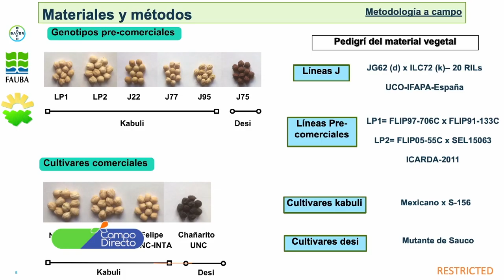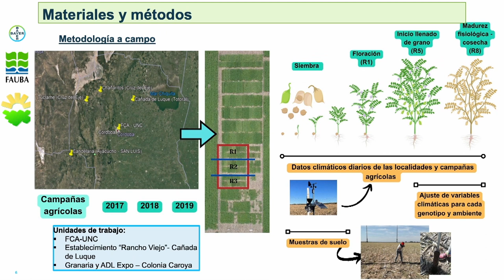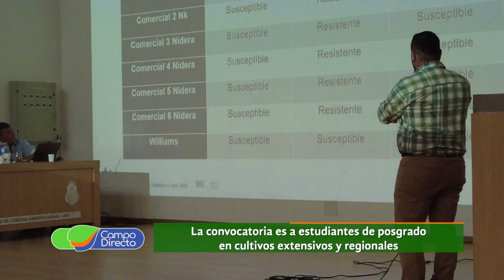Con gran nivel pasó la 12ma. Jornada de Intercambio Académico Público Privado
La Universidad Nacional de Córdoba fue sede de las décimas segundas Jornadas de Intercambio Académico, una instancia en donde los estudiantes e investigadores destacados de posgrados en agronomía presentan sus proyectos.